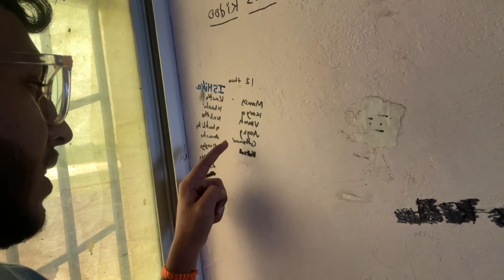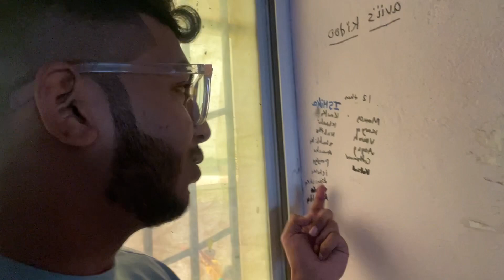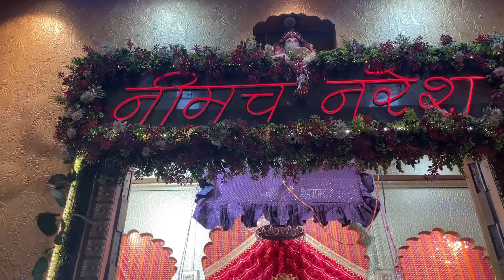Manasa dairies | school memories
*Gears used in video
Phone:- i-phone 12 pro
Mic:-
Ringlight:-
Tripod:-

•Keep supporting and give your love